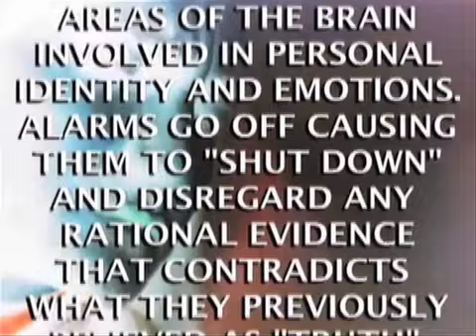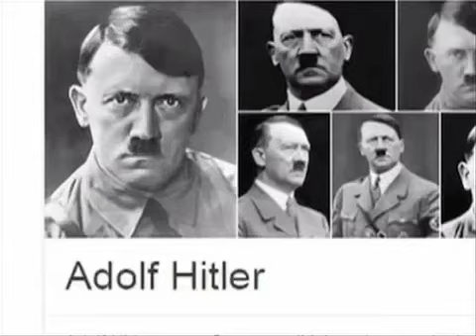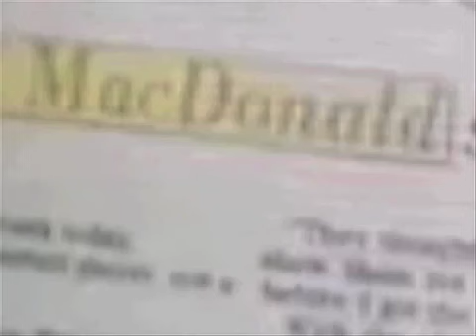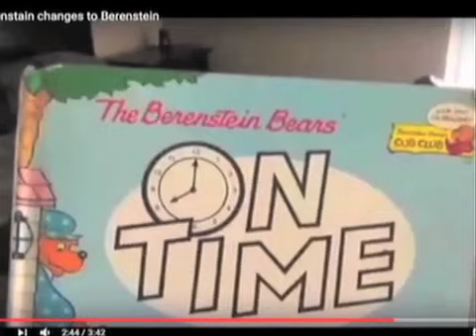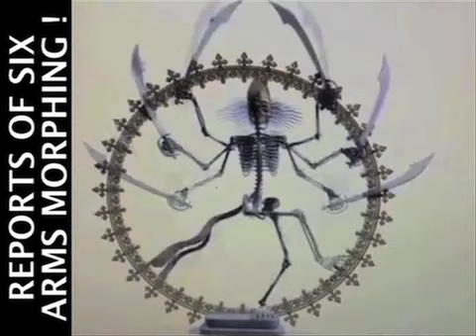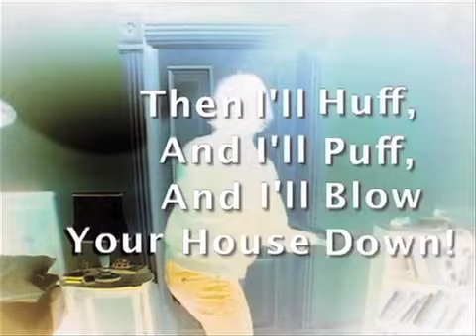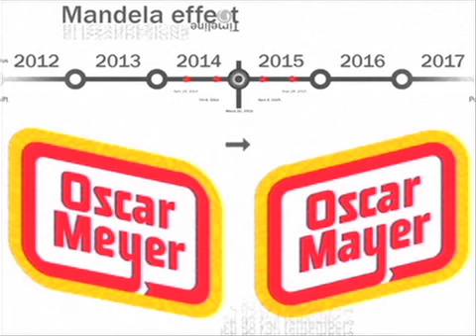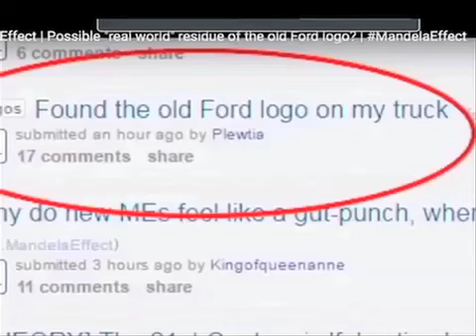QUANTUM MECHANICs in a MANDELA EFFECTED WORLD Brings on COGNITIVE DISSONANCE !!!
MEANs THE SAME THING!  This is THE NEW ME!!!